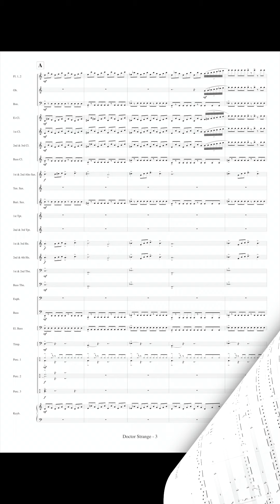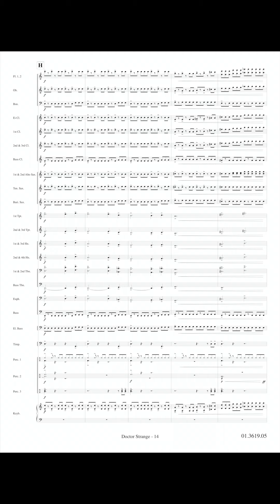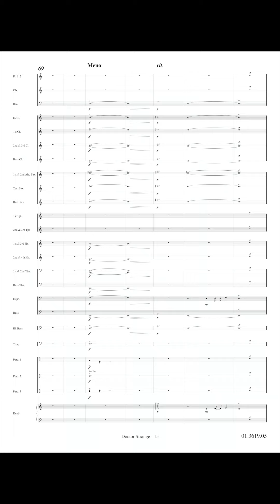Doctor Strange - Michael Giacchino/Arr. John Anderson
Doctor Strange: Main Theme is the main theme from the soundtrack of the Marvel film "Doctor Strange". The soundtrack was published entirely in 2016 by Hollywood Records. Its famous composer Michael Giacchino marks his first-ever feature collaboration with Marvel Studios for this film. John Anderson has expertly arranged the score, in order to meet the needs of the single wind bands.

Conductors - Major António Rosado, Rui Silva, Artur Rouquina